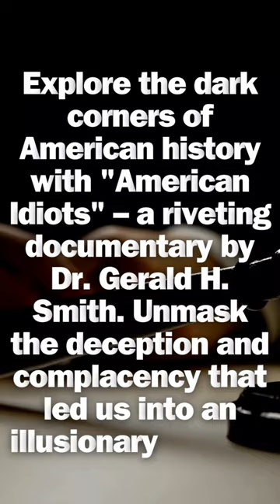American Idiots: Part 1 - Dr. Gerald H. Smith